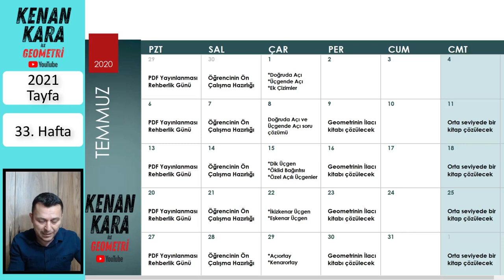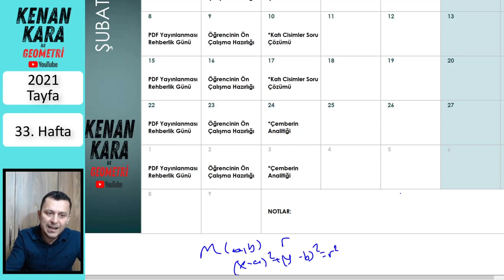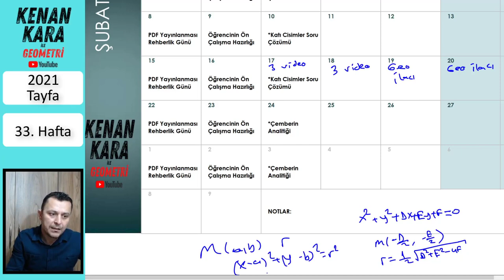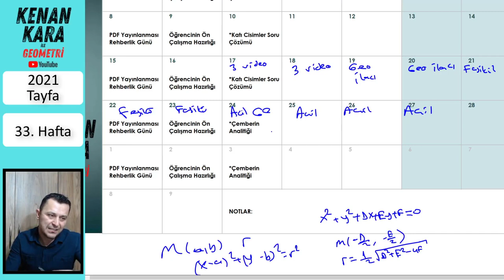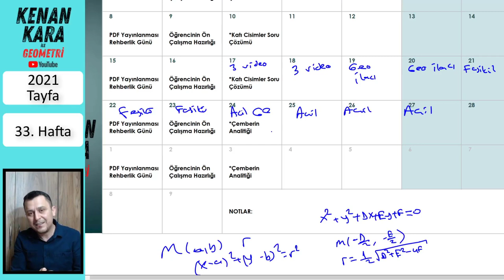Rehberlik (33. hafta) (2021 Tayfa)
TYT-AYT Geometri dersi ders çalışma programı